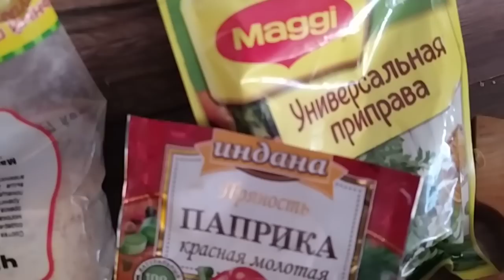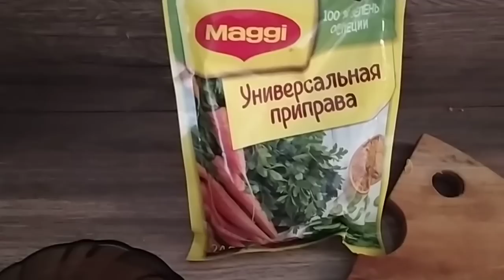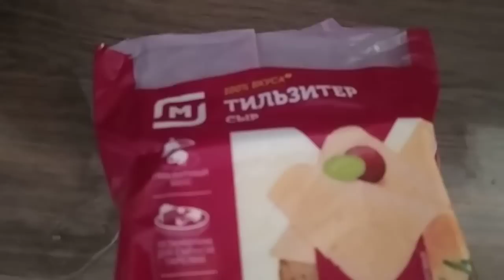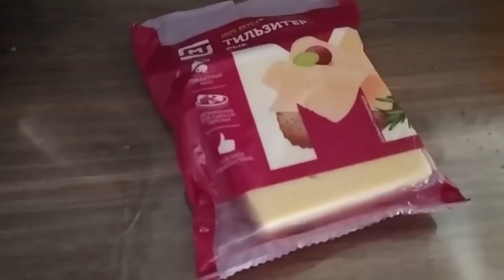Напугал Шалости Домового Готовлю вкуснейший тыквенный суп Своими руками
Шалости Домового Готовлю вкуснейший тыквенный суп Своими руками ЕленаСитникова Платье "Шанель " Кардиган "Восток" Платье "Золотое" Джемпер "МИРАЖ" Мужской джемпер "Подарок" А вы подписались на мой канал ?